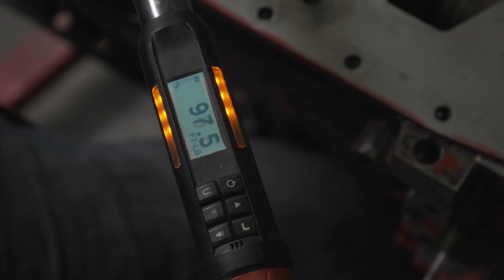New Stroker Cummins Engine for the Junker Drag Truck | Power Driven Diesel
In this episode, Will starts building a new stroker 6.1L Cummins 12V engine for the Junker Drag Truck.  Follow along, especially if you like watching half-correct engine assembly techniques!

Find the best 12v Cummins parts at the lowest prices

Power Driven Diesel is a specialty performance shop engaged in the engineering and development of high performance turbo diesel technologies.